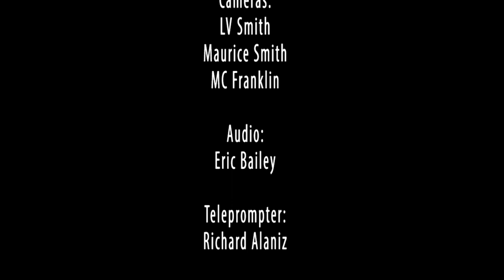The Nowman Show: 3-17 Mike Farrell and George Shea- 'Keeling's Curve'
Host Niswander interviews actor Mike Farrell (M*A*S*H, Providence) and playwright George Shea about the play 'Keeling's  Curve.' The one man play features Farrell who portrays scientist Charles Keeling, the man known for his extensive studies of the increasing PPM (parts per million) measurements of carbon dioxide (CO2) in the Earth's atmosphere.

Also includes a video with highlights of the play courtesy of The APB Speaker's Bureau.